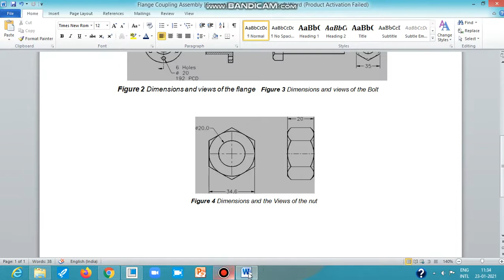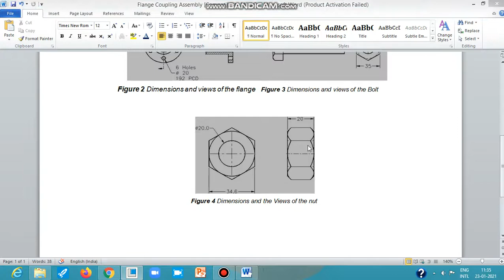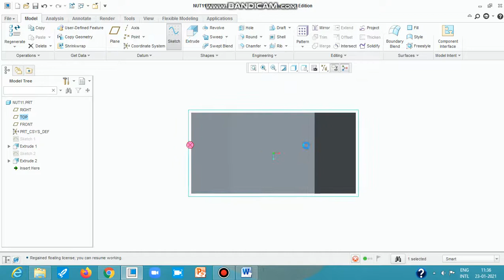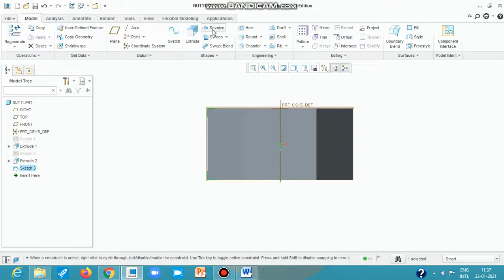Flange Coupling parts, Assembly, Drawing and BOM in Creo3.0- part-3 Nut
How to Draw a Nut in Creo 3.0